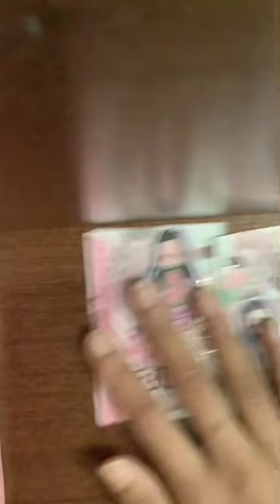Demon Slayer Nezuko journal/scrapbook with me in my mini binder!